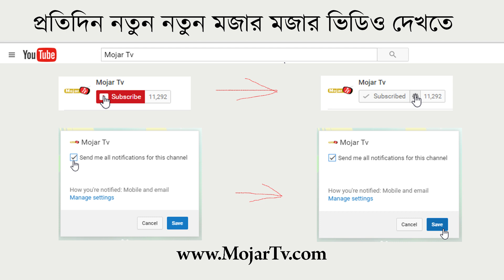গার্লফ্রেন্ড এর ঈদ শপিং | Bangla Funny Video | Bangla Fun EP 27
Mojar Tv Present ' Bangla Fun' Episode - 27 (Eid Special)

Theme : Mahsan Swapno

Edit : Mahsan Entertainment

Direction : Mahsan Swapno , MD Masud Rana

There Are  Links To All Episodes Of The " Banoyat Fun oyat''

There Are  Links To All Episodes Of The "Bangla Prank"

There Are  Links To All Episodes Of The "Bangla Bangla Fun "

There Are  Links To All Episodes Of The "Bangla Natok "